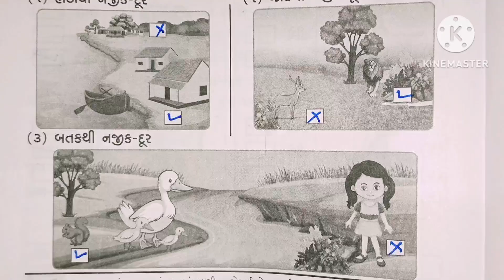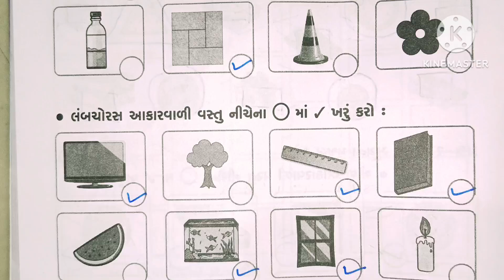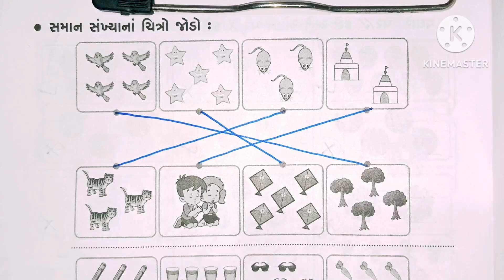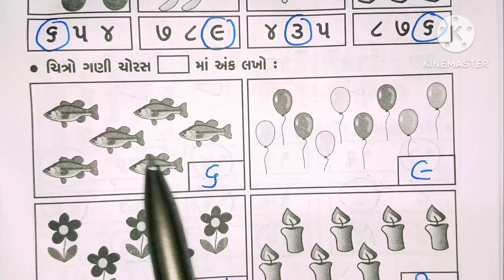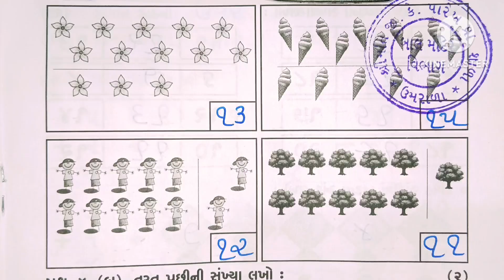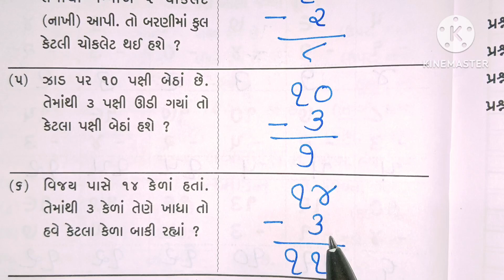ધોરણ 1 આનંદદાયી ગણિત પ્રથમ સત્રાંત પરીક્ષા અસાઇન્મેન્ટ 2024-25 || std 1 maths Assignment 2024-25